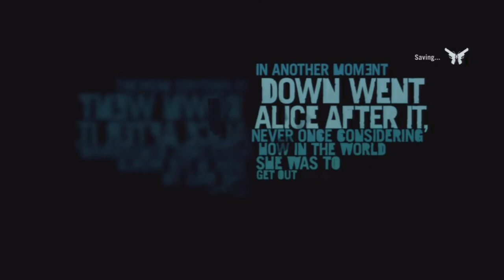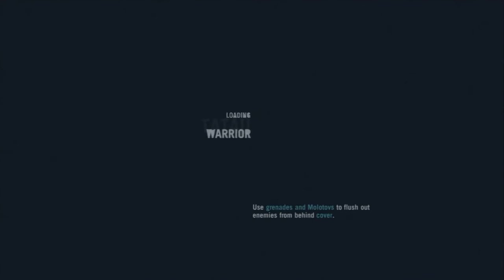Let's Play Far Cry 3 Ep. 1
FarCry 3 Campaign Play Through